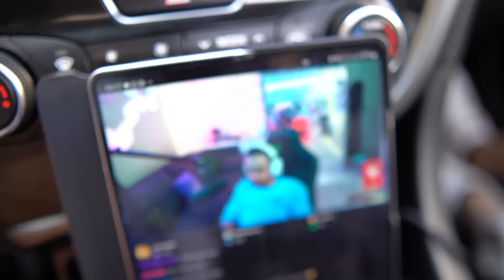پازوکی رو استریم آرایش کردم! 😊😂Pazoki make up!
امیدواریم که از این ویدیو خوشتون نیومده باشه🔥
❤️لایک، کامنت و از همه مهم تر سابسکرایبو فراموش نکنید و زنگوله رو همیشه روشن نگه دارید

Edited By :   @MAHDIBAX